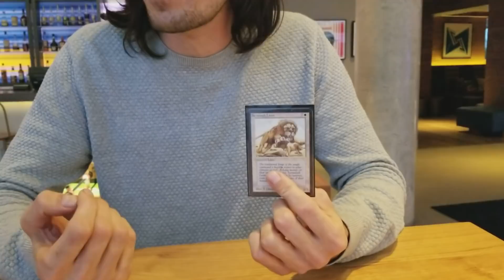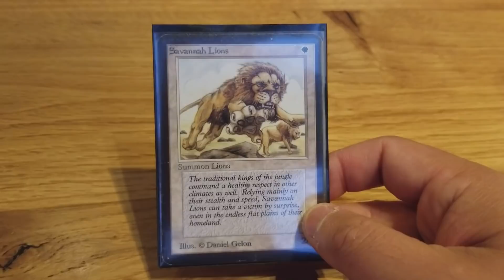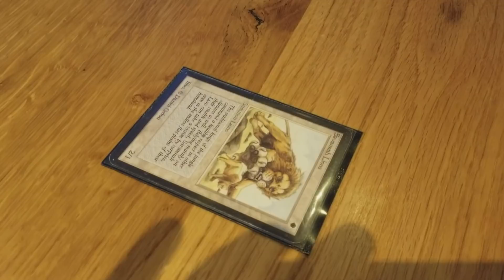ANDREAS, from Sweden = ONE of the MOST PASSIONATE People in MTG I have MET!!!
One of the most incredibly PASSIONATE PEOPLE I have met - Andreas LOVE for Old School Magic stems from the very beginning of this MTG playing days.

Casting cards such as Savannah Lions gives him incredible joy and the camaraderie of being a part of the community is priceless.